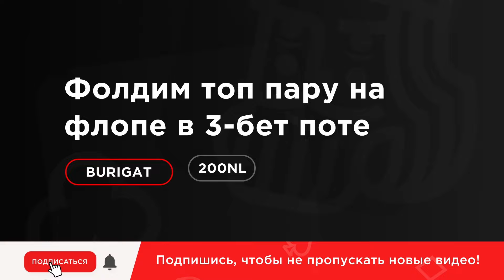Топовые регуляры NL200+ дают полезные советы по игре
Регуляры лимитов NL200+ Zavorotny, Burigat и FreddyComes4u комментируют раздачи, сыгранные ими во время живых сессий. По ходу розыгрыша авторы делятся своими мыслями по раздачам и дают советы по выбору оптимальной линии розыгрыша.